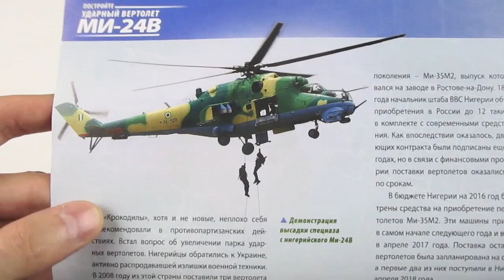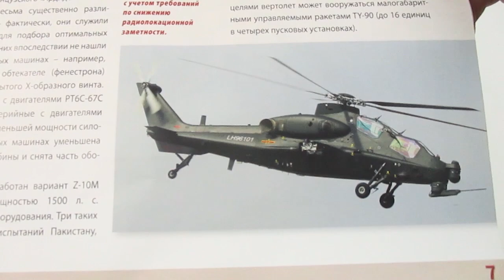Вертолет МИ-24В | Выпуск №102 (eaglemoss) - Краска и кисть!!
Краска для нанесения камуфляжа и кисть